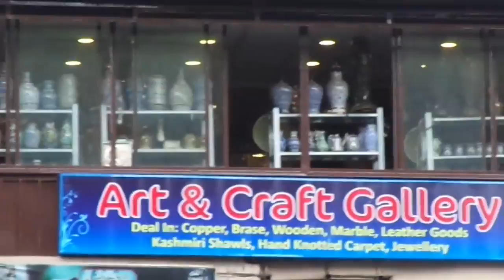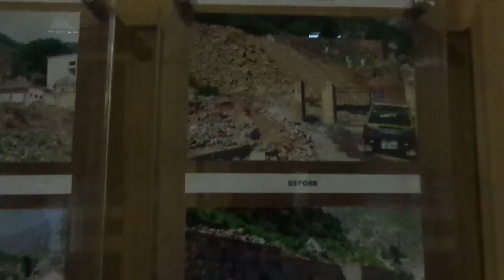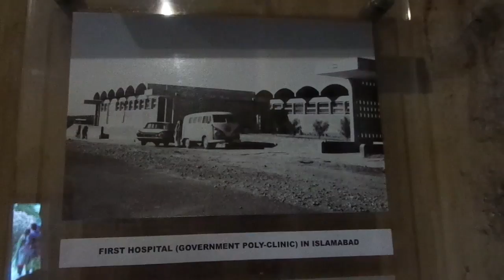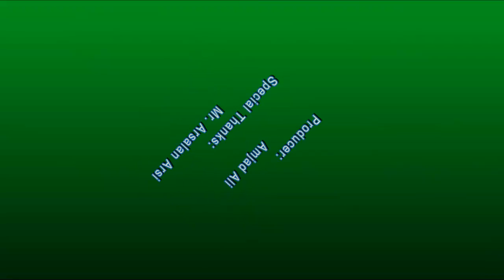Saidpur Village Islamabad | Saidpur Village Attraction | Reaction of Pakistan | Beauty of Pak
We are publishing public footage with 100% reality.

SAID PUR VILLAGE ATTRACTION

It takes just a few minutes from the Supermarket of Islamabad to reach the “Saidpur”. It is very beautiful village of the Capital city of Pakistan. Recently it got the official status of tourist site from the Government. Islamabad was found in the late 60’s and it is the most modern city of the country. This traditional area of “Saidpur” village exists in that modern city. It is exploited by the citizens and few tourists.

The wall of this village was painted and few were reinvented. It has a couple of old buildings too which were restored to the current position. Cobble stones are used in the making of the pavement and it goes as the middle of its premises. Its landscape is full of flowers and other beautiful plants. Play grounds and the food are also available here for the visitors.

TOURIST ATTRACTION

It is a commercial place too as the tourist trend is growing up in the Pakistan now days. Most of peoples want to relax in the natural atmosphere in the holidays. Under the feet of Margalla hills this historic village which offers you that environment. Predominant Hindu was living here at first. When both the countries got the freedom and separated from each other, most of the Hindu peoples migrated to their new country. A Temple of Hindu believer is left here to tell us the story.

This Temple shows a very good gesture of the local community that they did not delete it from the. All the walls are painted for the visitor obviously but it is not the only symbol of its attraction, there are many more. A 3 domes building complex is situated near by this Temple. A double story building is next to it where Hindu orphanage used to live in.

Watch For Videos

Cute Singer Mixes Musical Styles With Original Song ! 🔥 (Official Music Video)

Top 50 Songs Of June, 2017 | The Drake Medley! 🔥 @TheKingOfWeird @Drake

Boys Jumping on the Canal for Swimming | Pool | swimming pool | swimming pools l swimming l swim

Wagah Border Pakistan HD | pakistan | india | wagah border | wagah border parade | youtube |

Punjab and Jiangxi – a great economic opportunity for Pakistan: CM

Babies and Parents Playing in Play Station at Playground.

PBIT Organize China Pakistan JIANGXI-PUNJAB Business Forum PC Hotel Lahore.

Punjab and Jiangxi – a great economic opportunity for Pakistan: CM Shahbaz Sharif

Singer Mixes Musical Styles With Original Song 🔥 America's Got Talent 2017 🔥 (Vevo Presents)

Singers Mixes Musical Styles With Original Song 🔥 America's Got Talent 2017 🔥 (Vevo Presents)

Music Dance | Dance Music | music dance videos 🔥 America's Got Talent 2017 🔥 (Vevo Presents)

Fifth Harmony - Down ft. Gucci Mane 🔥 | "The Fighter" | Full Performance 🔥

Cute Singer Mixes Musical Styles  🔥 Halsey - Strangers (Vevo Presents)

(C) 2017 World News Report Ltd. under exclusive license to Epic Records, a division of Sony Music Entertainment